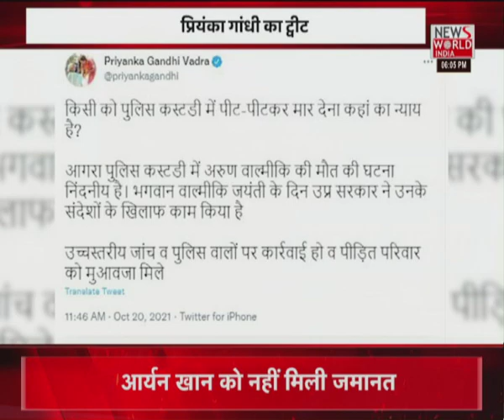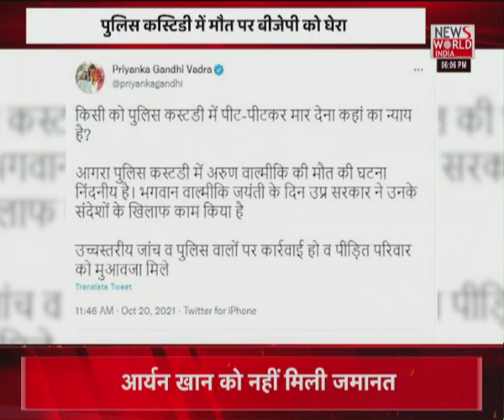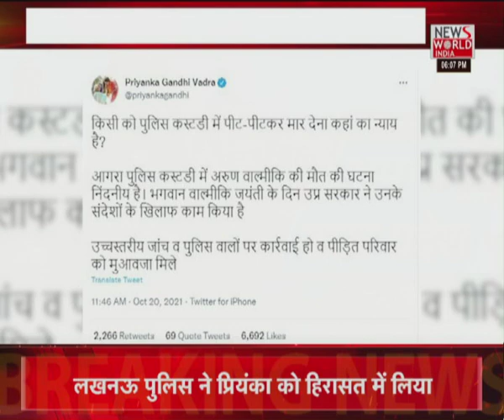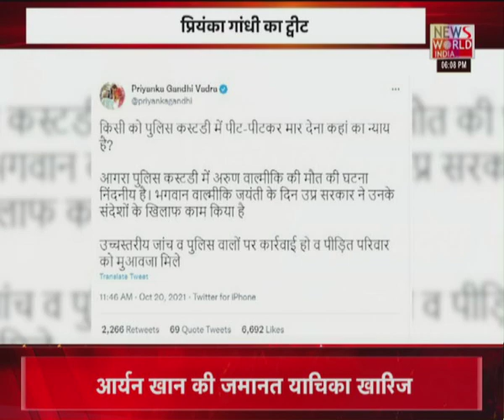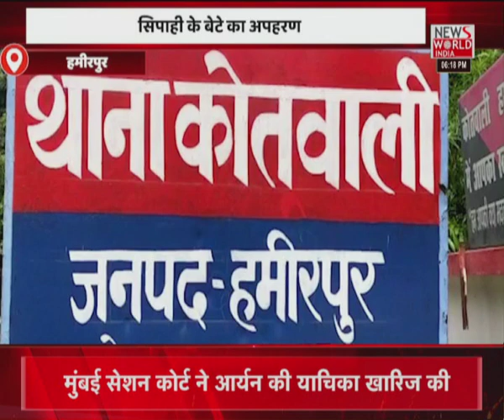News World India Live : देश विदेश की सभी बड़ी खबरें LIVE | Latest News | Hindi News | Breaking News